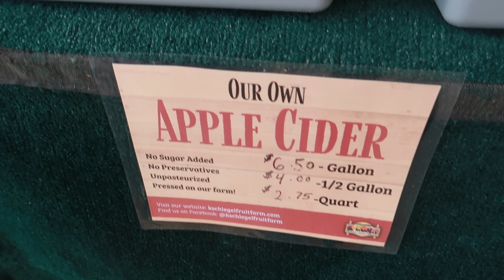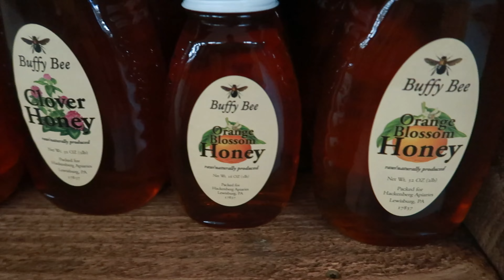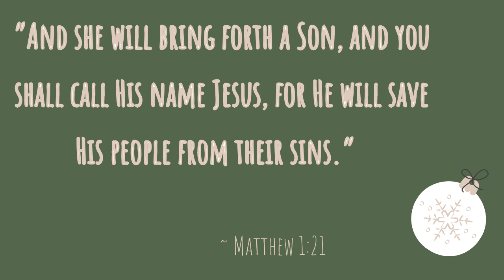Spend an Entire Day with Us | Shopping, Cleaning, Cooking | DITL of a Mennonite Mom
Links to my Favorite Everyday Products:

~My Natural Skincare and Clean Beauty Products~
Lemongrass Spa:

My Facebook page where you find out about specials, sales, and occasional giveaways

About me:
I am a mom to two little kiddos.  Zendaya Frost is 2 years old, and Kye Denali was just born in April.  My husband and I live in central Pennsylvania. I love decorating, shopping, organizing, and doing DIY projects. I love sharing what I am doing with you all through YouTube.
~Cherilyn